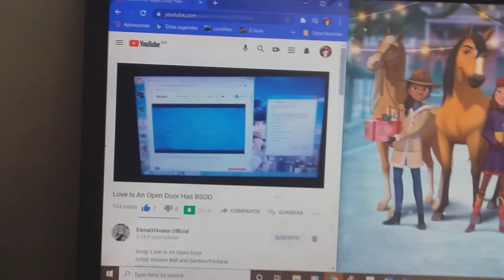Windows 10 Love Is An Open Door Has BSOD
Courtesy: ElenaOfAvalor Official